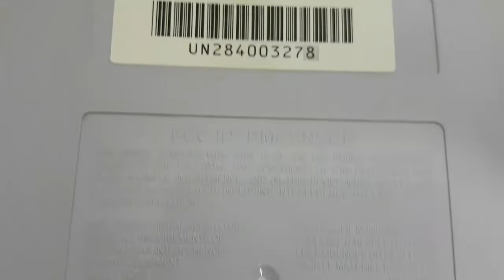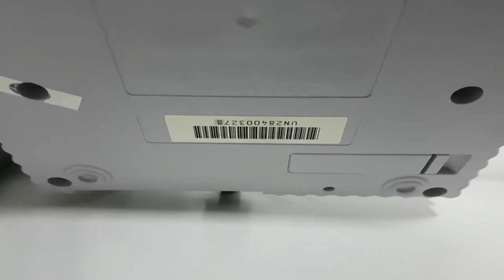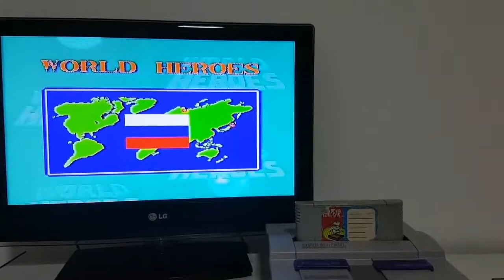Manutenção e limpeza do 2° Super Nintendo - Fernando / SP